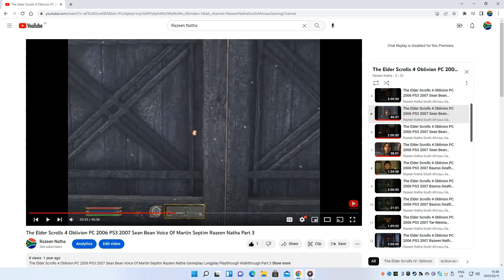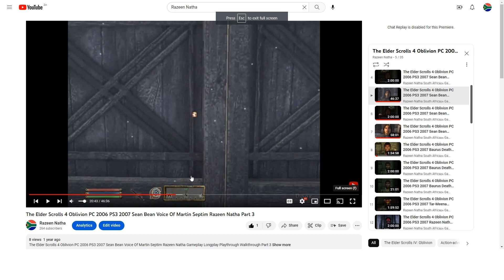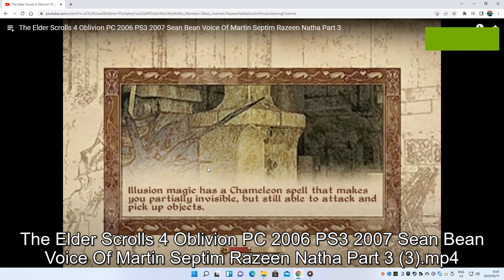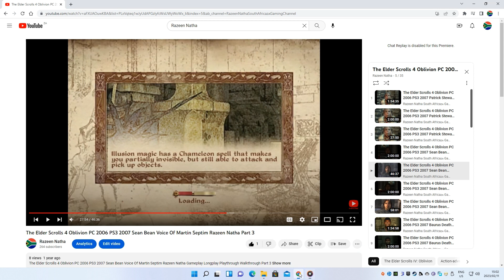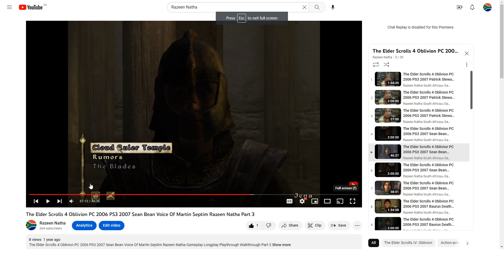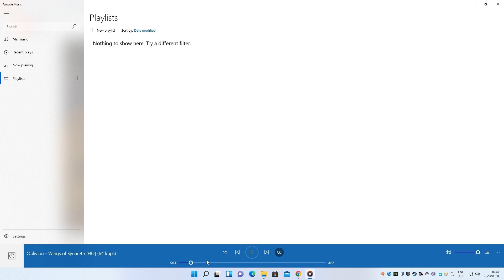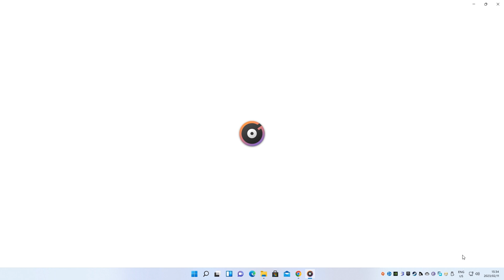The Elder Scrolls 4 Oblivion PC 2006 PS3 2007 Sean Bean Voice Of Martin Septim Razeen Natha Part 3